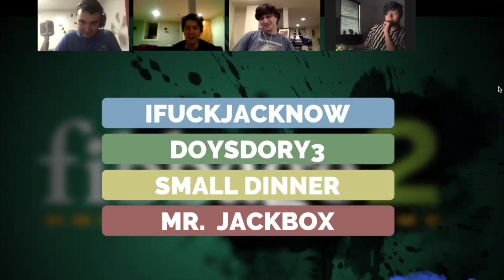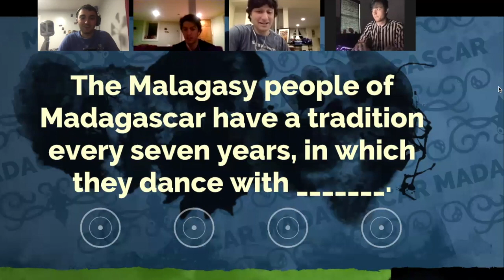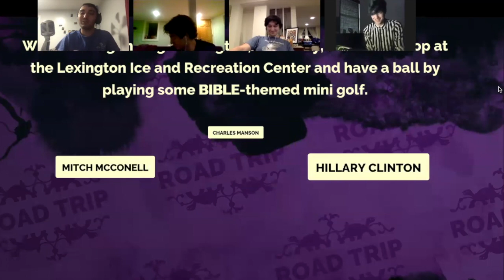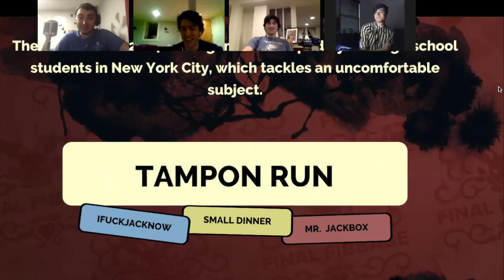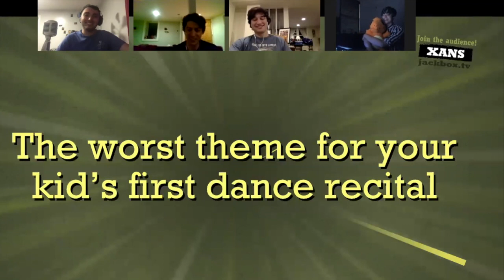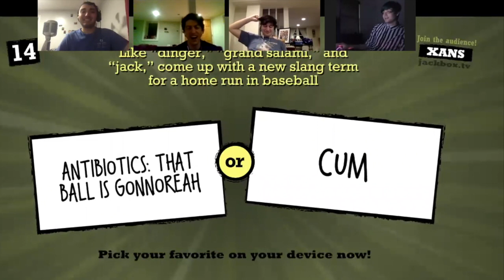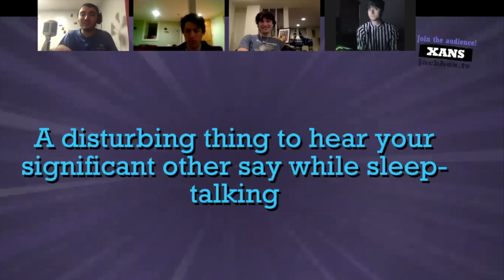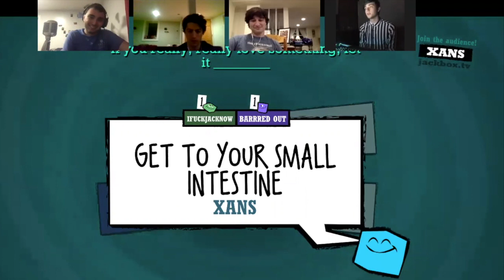Jackbox Games - FUNNY BOYS AND THE QUEST FOR XANS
TRY NOT TO LAUGH YOU COWARDS. WE'RE PLAYING FUCKING JACKBOX